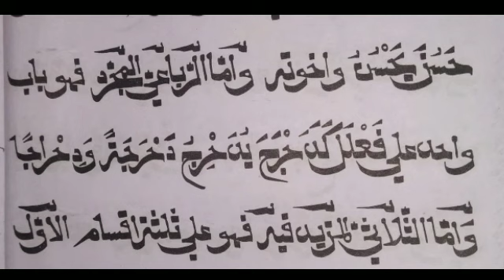زنجان سبق ٥ Abdul Jaleel Faizy Kodumudi